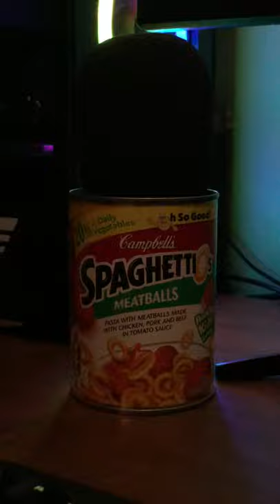I wasn’t joking...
Here it is, 5 seconds of a spaghettio can in 4K at 60 FPS.